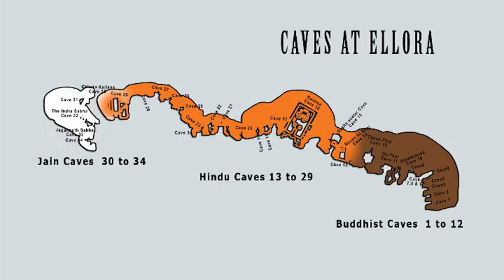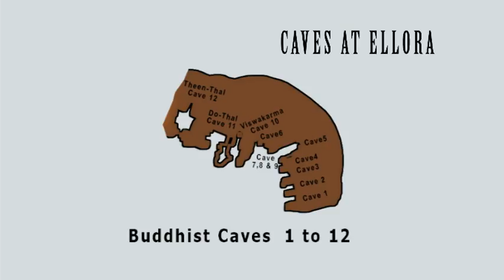All About Ellora Caves (Japanese)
Ellora is located nearly thirty kilometers away from the city of Aurangabad in Maharashtra. The caves were excavated and carved out of the vertical, basalt face of the Charanandri hills. Near the cave numbered 32, we can still see the channels through which the volcanic lava once flowed. These basalt rocks are ideal material for the kind of architecture and craftsmanship that the Ellora represents, enabling the craftsmen to express their vision and art on rock as a permanent memorial.